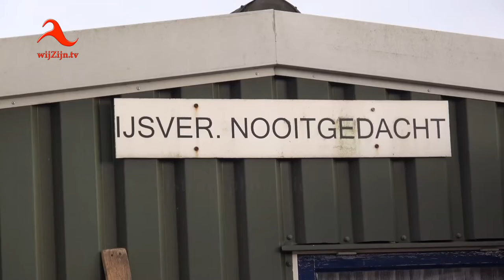Bergentheim : IJstransplantatie bij IJsvereniging Nooitgedacht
Het bestuur van de IJsvereniging Nooitgedacht in Bergentheim heeft middels ijstransplantatie (ijsschotsen) een windwak in de ijsbaan gedicht - 26 februari 2018.